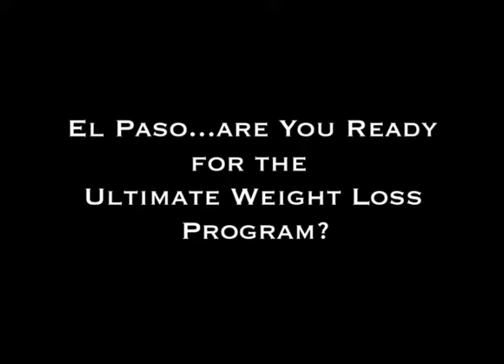Inches A Weigh Make a Change with crawl.mov